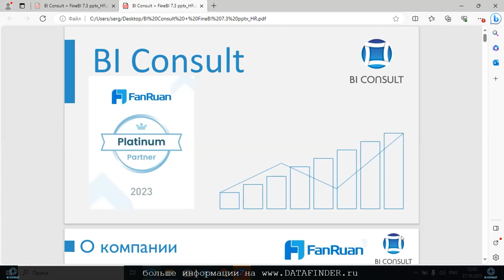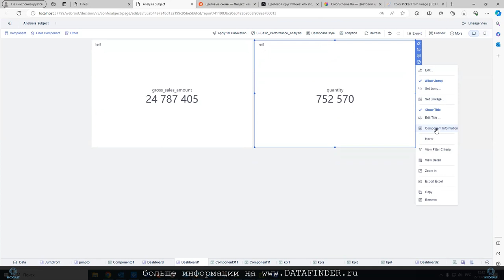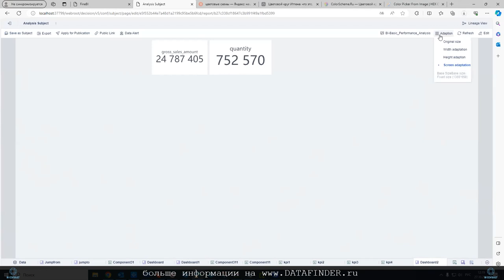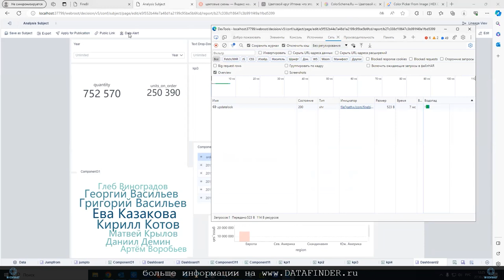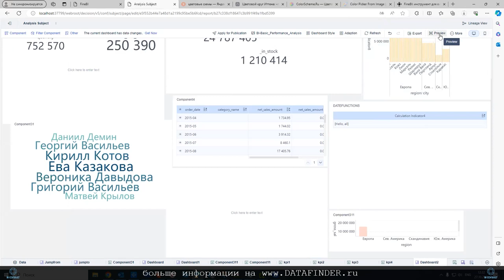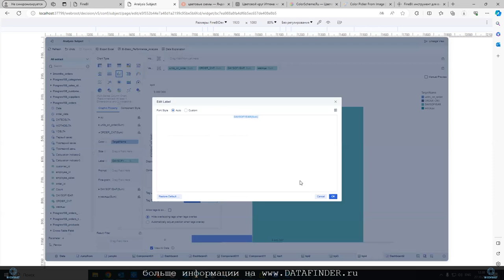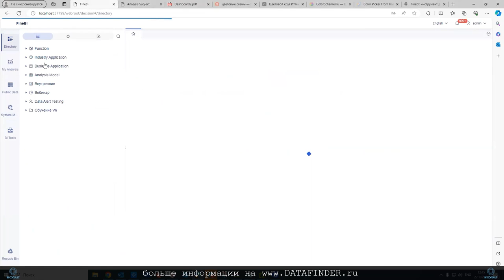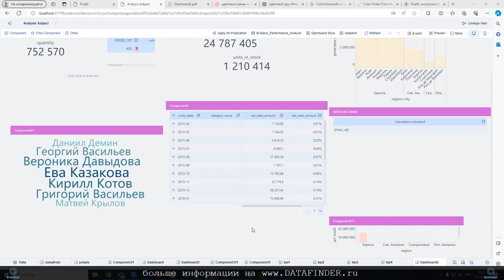Курс FineBI 6 (занятие 8) Дизайн дашборда. Работа со стилями, цветами, структурой. Адаптация экрана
finebi 6,
finebi6,
finebi v6,
finebi v6 скачать,
finebi v6 desktop,
таблица finebi v6,
отчет finebi v6,
дашборд finebi v6,
finebi v6 даты,
finebi v6 report,
finebi v6 сделать,
finebi v6 excel,
finebi v6 создать,
finebi v6 бесплатно,
finebi v6 фильтры,
курсы finebi v6,
finebi6 server,
finebi6 диаграммы,
столбцы в finebi6,
finebi6 обучение,
finebi 6 графики,
finebi 6 desktop скачать,
finebi 6 pdf,
функции finebi 6,
finebi 6 data,
finebi 6 аналитика,
аналитик finebi 6,